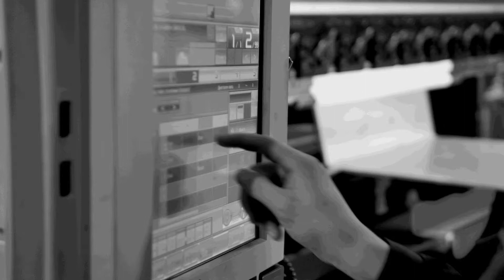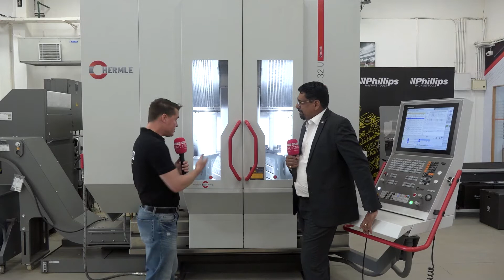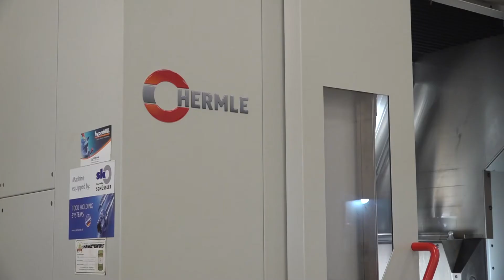Germany's Precision Power in Bangalore! | Hermle C32U Product Review | 5-Axis Machining Center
Check out the Product Review of Hermle C32U, Mr. Swapnil Patil - Product Head of Hermle at Phillips Machine Tools India explains how the Aerospace sector in Bangalore is serviced by Phillips Machine Tools and the Hermle Machines.

Dynamic, precise and reliable: Hermle's C 32 can provide highly dynamic processing of workpieces up to 1000 kg in weight simultaneously on 5 axis. In particular, materials which are difficult to machine can be milled in record time and with perfect precision. This is achieved fully automatically right up to entire flexible production systems. Hermle systems are always extremely precise and ensure high machine availability.

Why Hermle ?

• High Precision: Ideal for complex tasks with exceptional accuracy.
• Innovative Tech: Features cutting-edge 5-axis machining.
• Global Presence: Trusted by top manufacturers worldwide.
• Eco-Friendly: Energy-efficient and sustainable practices.